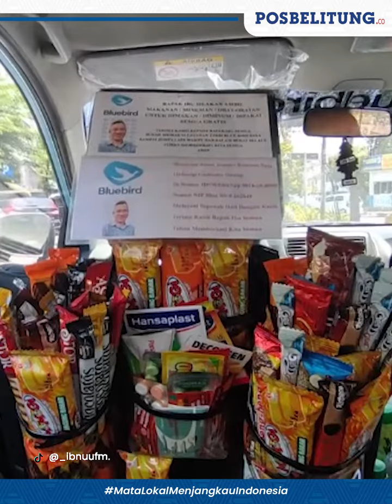VIRAL Mobil Taksi di Penuhi Jajanan, Minuman dan Obat-obatan Gratis, Tujuannya Sangat Mulia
Ia viral lantaran menyadiakan jajanan dan obat gratis untuk para penumpangnya.

Kisah tersebut menjadi viral setelah dibagikan oleh pengguna TikTok @_ibnuufm.

Dalam video singkat itu, tampak sejumlah jajanan, minuman hingga obat-obatan tersusun rapi di dalam taksi.